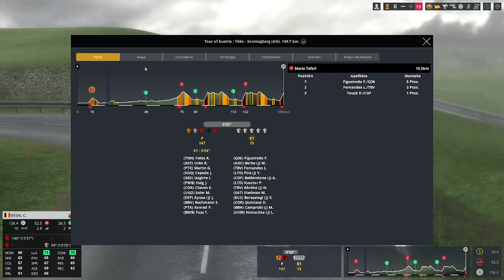4ª etapa Tour of Austria AUT 2.1 2024 Managercycling Foroactivo